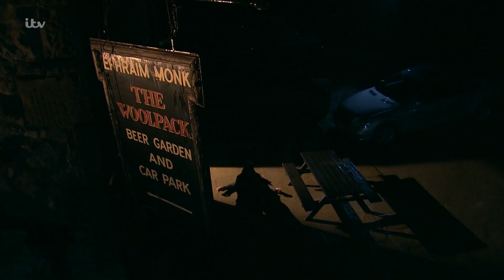Emmerdale - Who Attacked Rakesh?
Rakesh has made a lot of enemies, but who among them has the guts to take revenge?